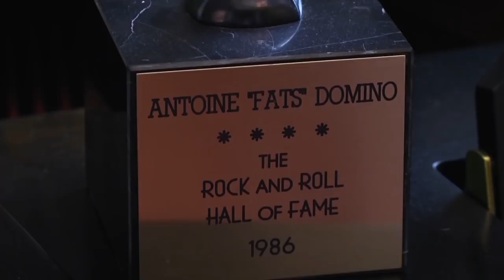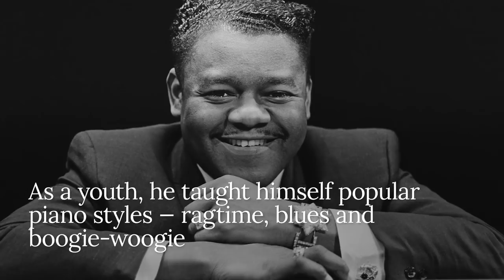Rock 'N' Roll Legend Fats Domino Dies At 89: Beloved Rock & Roll Hall Of Fame Member | TIME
Fats Domino, the amiable rock 'n' roll pioneer whose steady, pounding piano and easy baritone helped change popular music while honoring the traditions of the Crescent City, died Tuesday. He was 89.